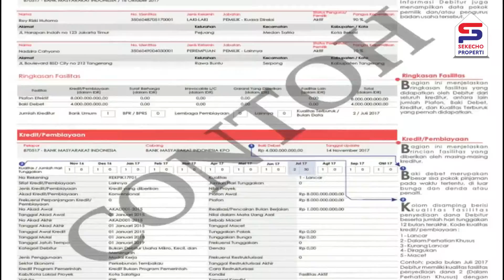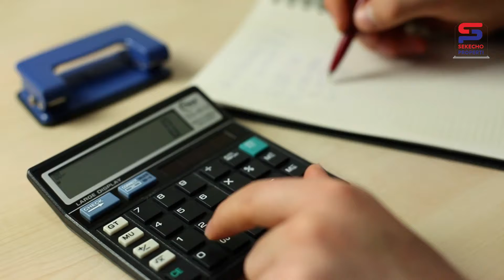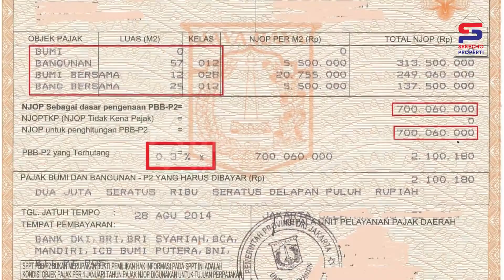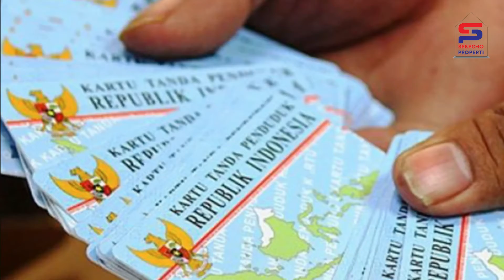GINI DOANG TERNYATA ‼️ Cara Pengajuan KPR Agar Disetujui Bank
Mengajukan Kredit Kepemilikan Rumah

ciri ciri kpr disetujui
pengajuan kpr atas nama istri
tanda kpr disetujui
cara mengetahui kpr disetujui
pengajuan kpr bri
simulasi kpr
manipulasi slip gaji untuk kpr subsidi
ajukan kpr tapi masih punya pinjaman
syarat kpr rumah subsidi
syarat kpr rumah second
pengajuan kpr btn rumah second
pengajuan kpr mandiri
pengajuan kpr bca
pengajuan kpr btn online
cara pengajuan kpr
pengajuan kpr syariah